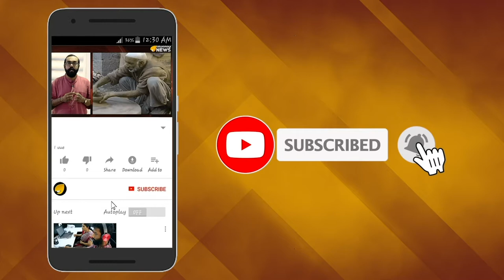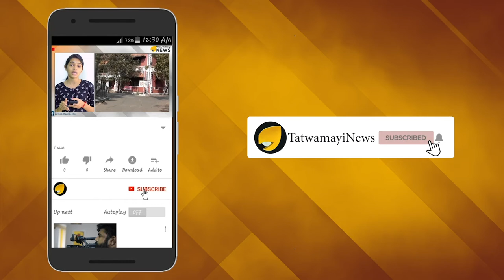മന്ത്രിയെ തെറി വിളിക്കാം; പാവം ജീവനക്കാരോട് വേണ്ട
പ്രളയകാലത്ത് ഏറ്റവുമധികം ബുദ്ധിമുട്ടുന്ന വിഭാഗമാണ് കെഎസ്ഇബി ജീവനക്കാര്‍. സ്വന്തം ജീവന്‍ പണയം വെച്ചാണ് അവര്‍ ജോലിചെയ്യുന്നത്.അപകടം ഒഴിവാക്കാനും വൈദ്യൂതി ബന്ധം പുനസ്ഥാപിക്കാനും രാപകല്‍ വ്യത്യാസമില്ലാതെയാണ് ഇവര്‍ ഓടി നടന്നത്.